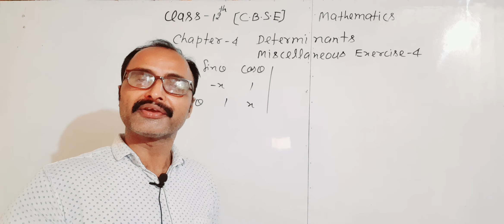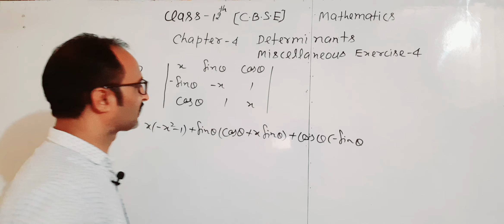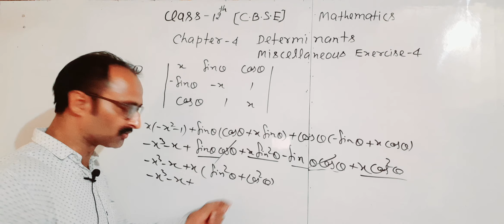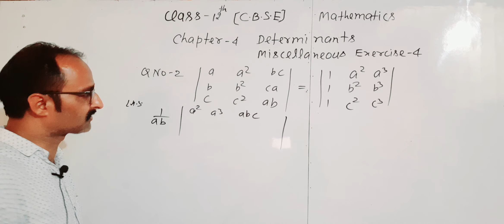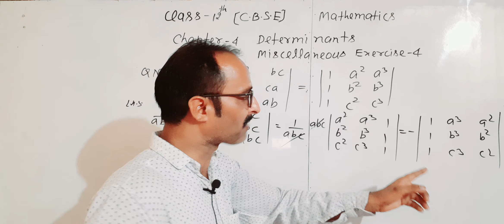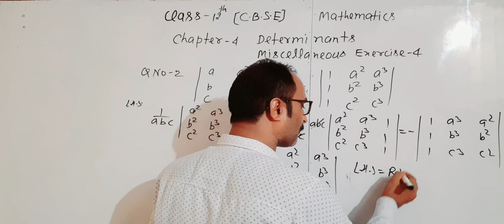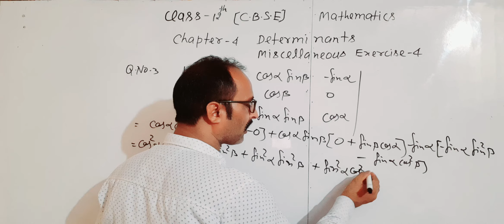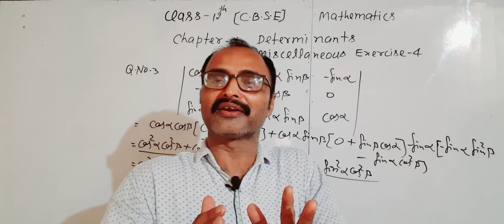Class-12 CBSE/Mathematics/Chapter 4/Determinants/Miscellaneous exercise 4/Question 1/2/3#answer